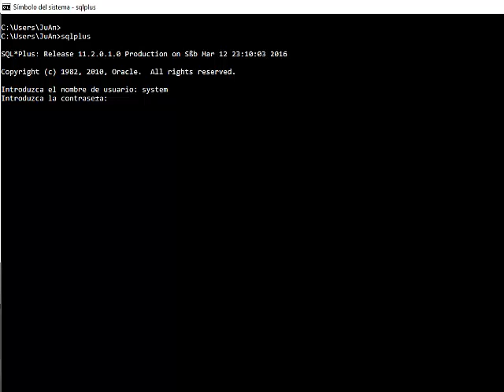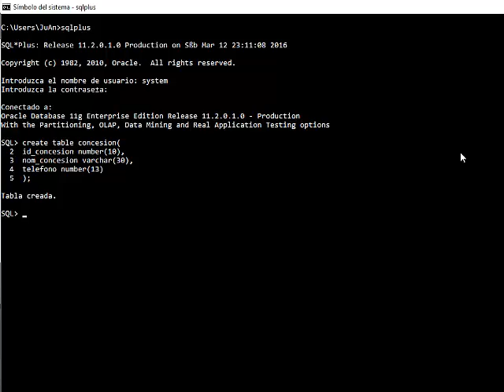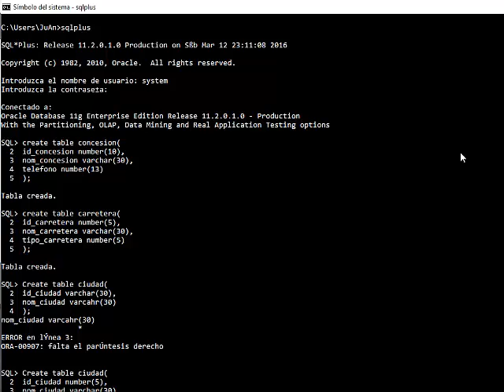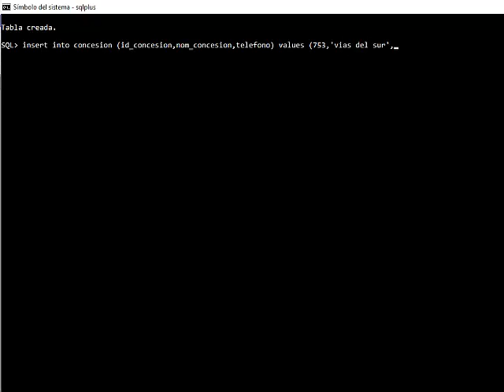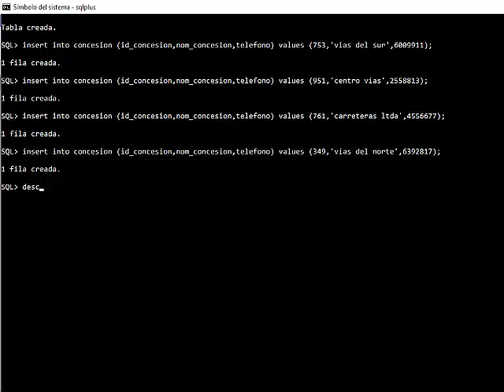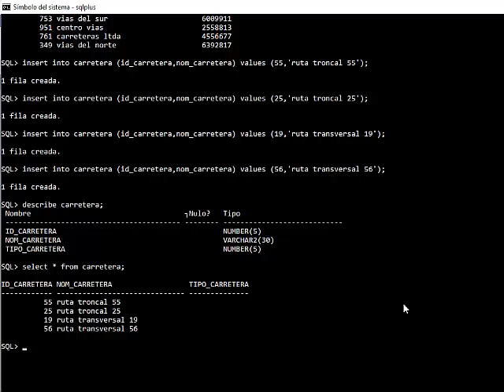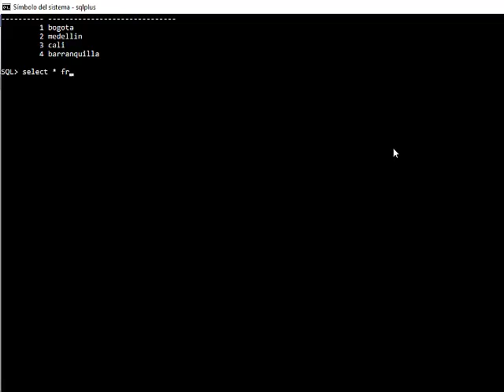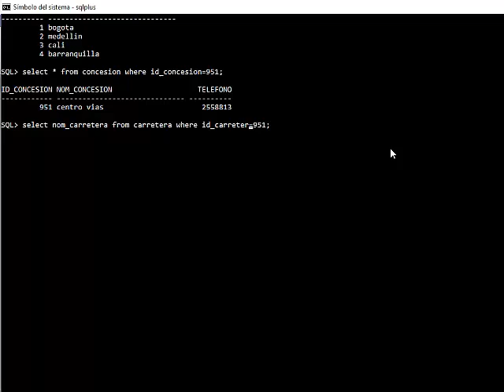Creacion de tablas e insercion de datos en sqlplus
Comprobando instalación del sistema gestor de bases de datos Oracle database 11g release2, creación de tablas e inserción de datos en sqlplus.